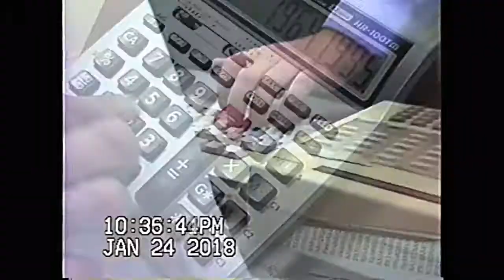Burger Kings Dead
Future does not go by the lyrics in this special exclusive version of the song King's Dead where Future starts to blab about Burger King Foot Lettuce